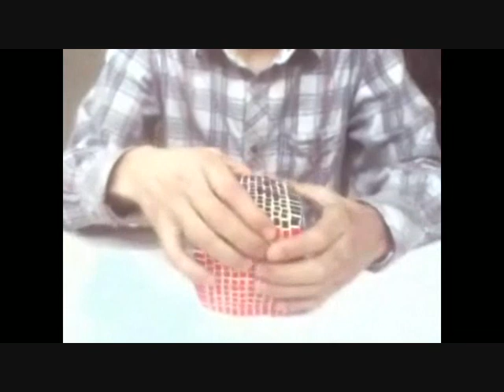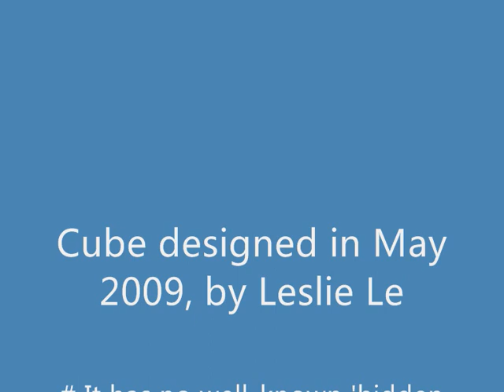12x12x12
This is the worlds first 12x12x12 twisty puzzle built by Leslie Le.

This puzzle was NOT built by me. I am just uploading it to Youtube (with permission) for the world to see.